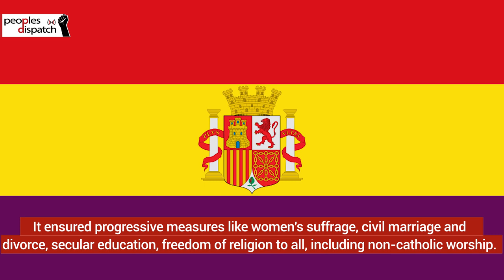90 years of the proclamation of the Second Spanish Republic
On April 14, progressive sections in Spain commemorated the 90th anniversary of the proclamation of the Second Spanish Republic. On April 14, 1931, Republican forces in Spain proclaimed the Second Spanish Republic by ousting the Monarch Alfonso XIII.